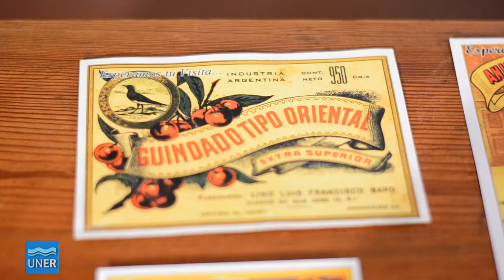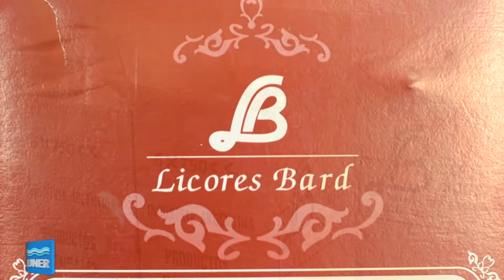Historias del Pago Chico - Licorería Bard, Parte 3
La Licorería Bard es una referencia infaltable en la historia de la ciudad de San José. A solo cuatro cuadras de la plaza principal se encuentra esta licorería .Sus mas de 100 años no han podido romper la esencia del lugar, la tradición familiar se transfiere de generación en generación. El lugar ofrece visitas guiadas en las cuales se accede a su interior y vemos antiguas herramientas con las cuales se siguen elaborando los actuales licores de miel, naranja y yatay totalmente naturales y artesanales.